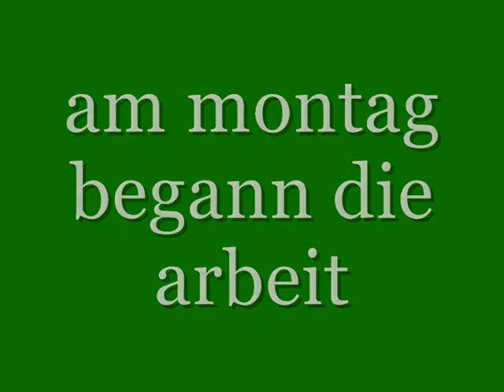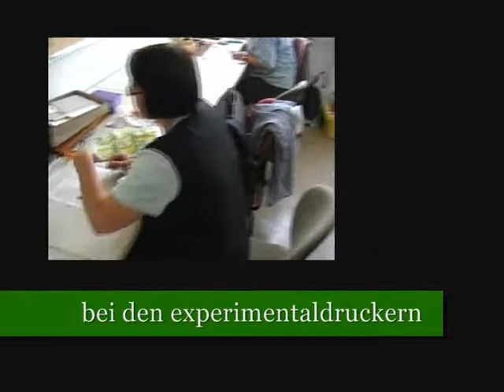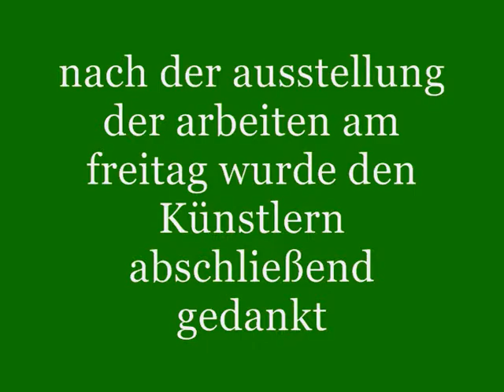sommerkurs091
vom 29.juni bis 3.juli2009 trafen sich kunsterzieher aus sachsen zum diesjährigen sommerkurs in zwickau. in diesen tagen arbeiteten sie unter anleitung der künstler Gerhard Bachmann, S.O.Hüttengrund, Regina Franke, Meike Georgie und Anne Schönert in verschiedenen gruppen.

erstmals konnte auch ein kurs tanzperformance belegt werden. alle teilnehmer dankten den künstlern abschließend für inspiration und belehrung in anregender und entspannter atmosphäre.

der sommerkurs der kunsterzieher in zwickau zählt traditionell zu den höhepunkten eines jeden jahres